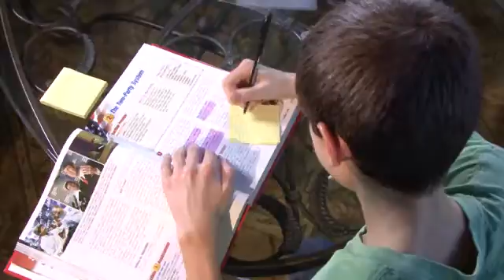Baby Pacifiers Not Good For Boys - The Daily Orbit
Is the pacifier putting a lid on boy's emotional growth?

Scientists make memory predictions with a new model.

And whole lot of space time!

Get ready for story time on today's Daily Orbit!

Hello Orbiters, I'm Emerald Robinson. welcome to the Daily Orbit!

The Messenger is sending us new messages about the origin of Mercury. Turns out the planet closest to the sun contains high levels of magnesium and sulfur on its surface, making its composition quite different from the other planets.  Concentrations of sulfur are about 10 times that found on Earth.  Data from Messenger's spectrometer show that the planet's volcanic regions formed from upwellings of rocks that are also unique to Mercury.  The Planetary Data System have made Messenger's images and measurements of the planet available to the public.

How many times have you heard: "he's just so emotionally unconnected!" Well, maybe it's because he used his pacifier a little too long.  New research discovered that pacifiers might affect the emotional state of young boys by limiting the number of facial expressions that can be practiced in infancy.  Researchers explain that by mimicking what another person is doing facially, a child creates some part of the feeling for itself.  Infants don't initially understand the words we say, so facial expressions help us communicate with them.  The study saw no effect on pacifier use in the development of baby girls.  Researchers say this is because girls advance earlier in their emotional development.  I know a few men who definitely sucked on their "passies" longer than they should have!

Wish you knew the best way to get your memory to work?  Well, scientists are looking at just that!  New research shows that it is possible to predict how well people will remember information.  Using EEG sensors, scientists monitored brain activity to see when a person seemed to understand the material or when they needed to study again.  Researchers hope their work will lead to improvements in how students learn, particularly what training works best for different  types of people.

And boy there's a lot going on in space today! The Curiosity Rover has just witnessed its first eclipse on Mars.   The space probe snapped images of the moon Phobos coming between the Red Planet and the Sun.   Scientists say it's important to understand Phobos' orbit as it is slowly spiraling into Mars.  Curiosity has been exploring Mars since early August, and is continuing on its mission. It is now 950 ft from its landing spot and nearing a rock that NASA plans to study before moving to its next destination.  Good luck Curiosity and keep up the good work.

(Reading a book) Once upon a time in a galaxy far, far away there was a light and that light travel many, many light years, 13.2 billion to be exact, where it finally was picked up by NASA's telescopes.  The Spitzer and Hubble space telescopes have identified the furthest galaxy yet   This light captured by the telescopes was from when the universe was a wee little 500 million years old.  Astronomers say that this galaxy contains only about one percent of the Milky Way's mass, which confirms the theory that earlier galaxies were very tiny.  The End.  I just love a good galaxy story :)

That does it for today's Daily Orbit.  See you tomorrow boys and girls!